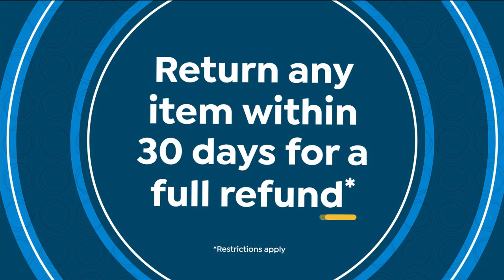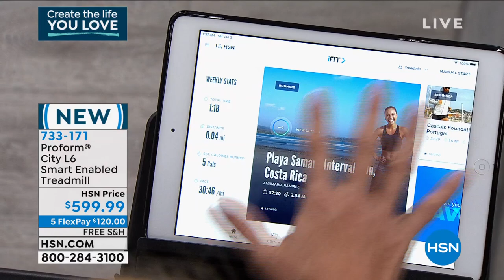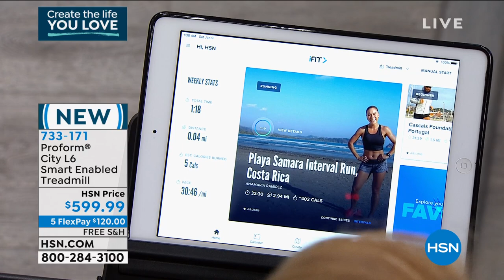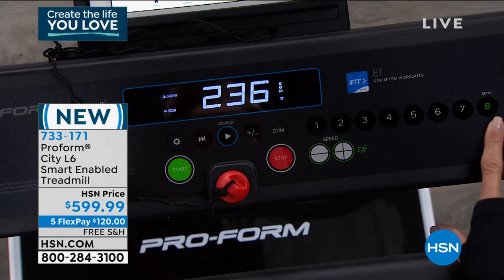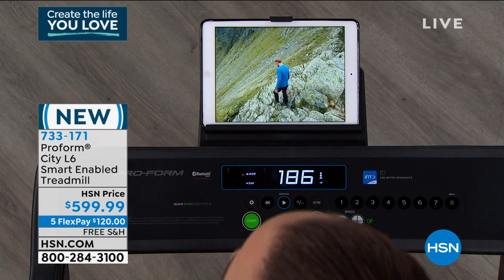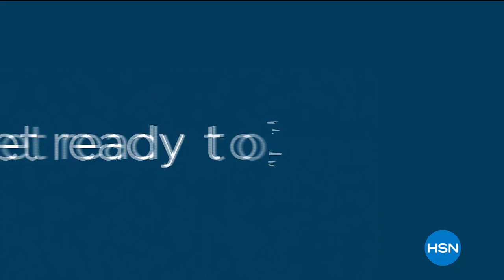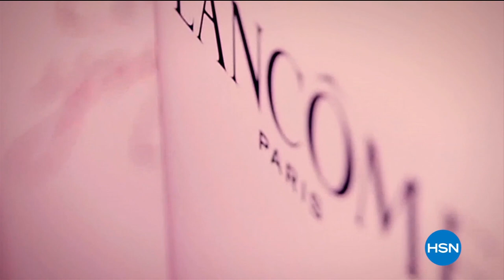HSN | Healthy Living featuring NUTRiBULLET 01.09.2021 - 01 AM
Discover a healthy lifestyle with HSN's assortment of wellness items including Nutribullet.